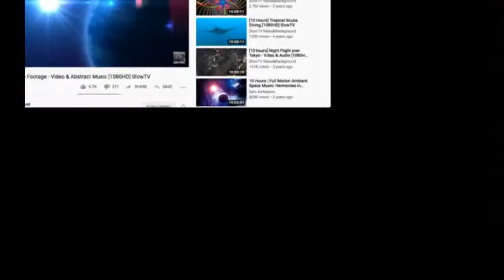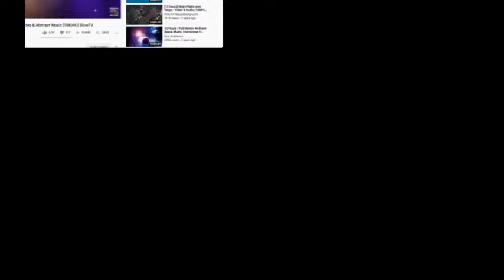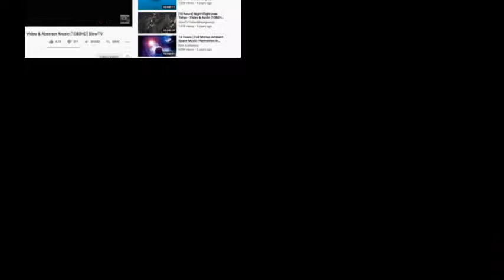6 HOURS I Deep Space Background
What ever we do do it for the glory of God.

2 Corinthians 12:9 - My grace is sufficient for you, for my power is made perfect in weakness.

2. "its fair use" No copyright is claimed and to the extent that material may appear to be infringed, I assert that such alleged infringement is permissible under U.S and Philippine copyright law. If you believe material has been used in an authorized manner, please contact the poster.
3.This video is not associated with any company or products mentioned in the video.
4. No intention to infringe photos or audio used in this video.